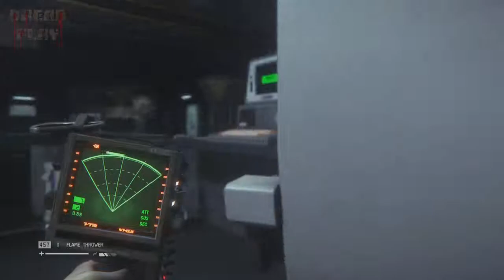Alien Isolation EP 15: MILLER TIME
Nova and iceheart must now lure the alien into the trap.. but they are not alone as a bigger threat called MILLER TIME joins them